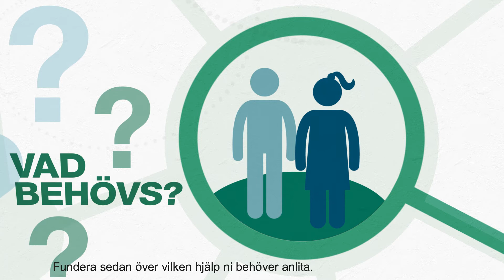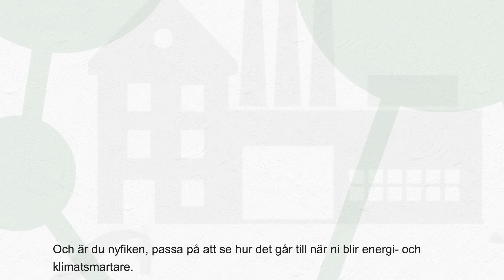Så här gör du för att beställa bra tjänster för energieffektivisering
Har ditt företag gjort en energikartläggning och vill ha hjälp att genomföra förbättringar av energianvändningen i er verksamhet? Då kan en leverantör av energitjänster vara det ni behöver. Här får du tips på vad du ska tänka på när du anlitar en leverantör av energitjänster.